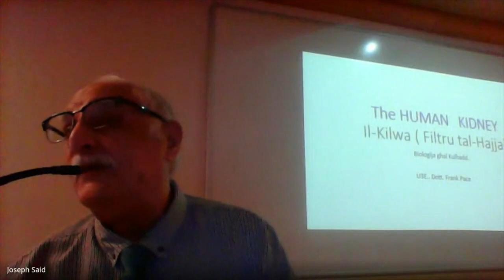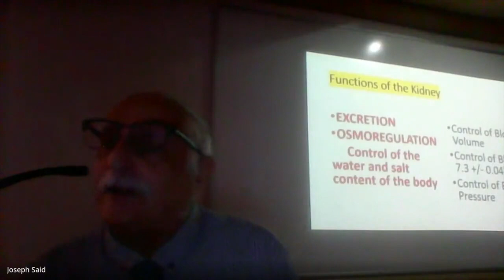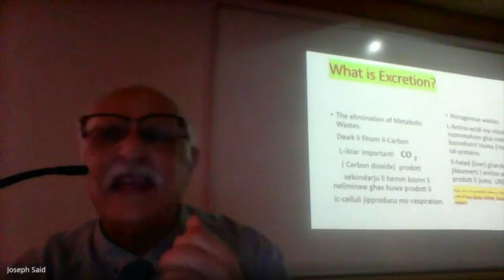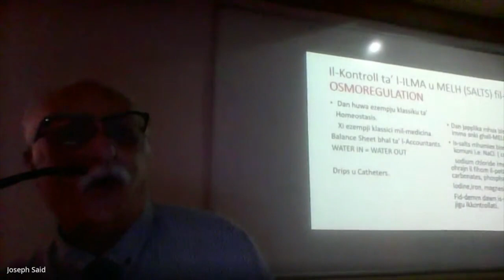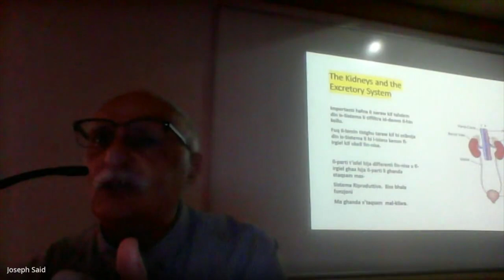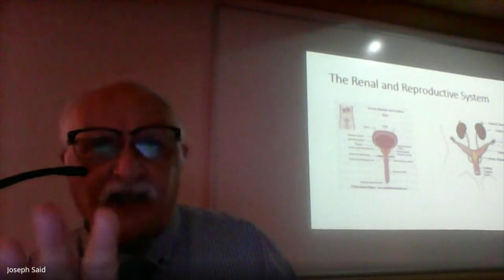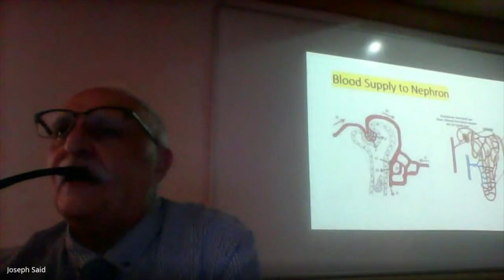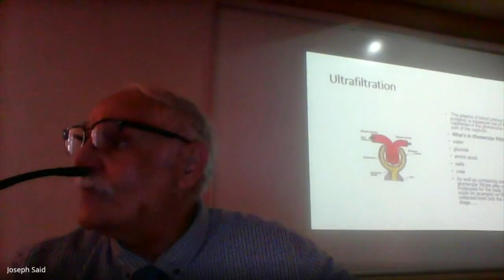Biology for everybody | Lecture 3 - Part 1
20 October – 15 December 2020
Biology for everybody
Dr Frank Pace

An attempt would be made to present a working knowledge of some topics of interest.  These would start with a study of the human skin and its role in body temperature regulation. Another topic would be the anatomy and physiology of the human ear with an account of how bats use ultrasonics to orient themselves in complete darkness. Other topics would be on Hearts in the animal world, Theories of Evolution, Bacteria and Viruses, and Parasitism. The objective of these lectures is to stimulate a degree of interest and awareness of life in general. Whenever possible some human health problems would be included.

The University of the Third Age is open to everyone above the age of sixty, irrespective of any educational or academic qualifications. The objectives of the U3A in Malta is knowledge and learning for its own sake - as an end in itself rather than as a means to improving one's academic credentials. The Maltese U3A operates from seven centres, six in Malta and one in Gozo.